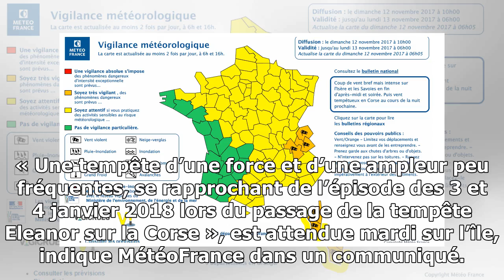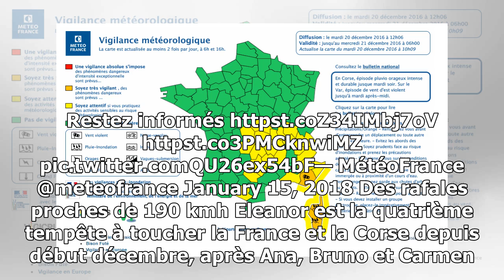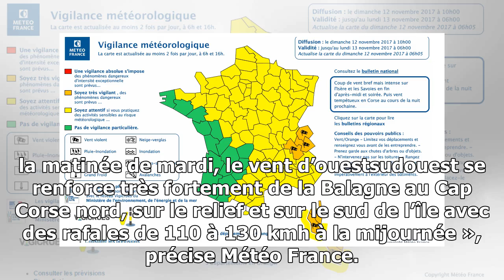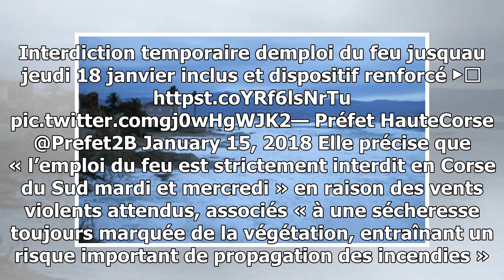Météo: alerte orange aux vents violents en corse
La Corse balayé par les vents — PASCAL POCHARDCASABIANCA AFP Ça va souffler sur l’île de Beauté. La Corse est placée en alerte orange « vents violents » à partir de mardi matin 10 ...